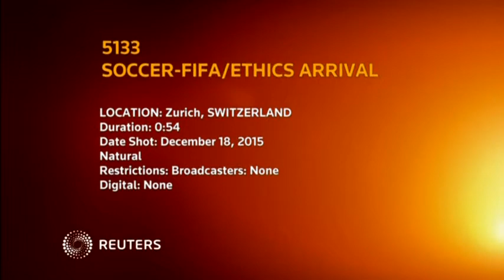15-12-18 Arrivals for FIFA ethics committee meeting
Published (UTC):
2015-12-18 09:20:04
Length:
00:54

FIFA ethics committee meeting due to consider suspension of UEFA President Michel Platini.

SHOWS: ZURICH, SWITZERLAND (DECEMBER 18, 2015)(REUTERS - ACCESS ALL)
1. EXTERIORS AT FIFA HEADQUARTERS/REPORTERS AND CAMERAS
2. ARRIVAL BY CAR
3. MORE EXTERIORS
STORY: More to follow